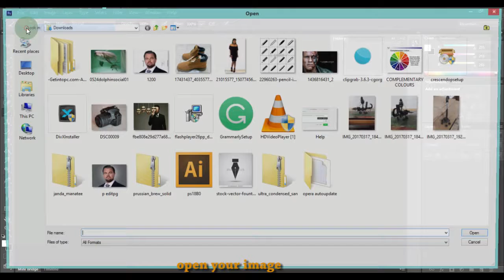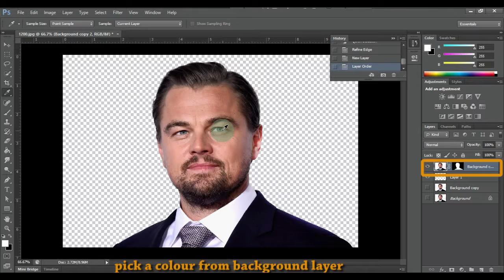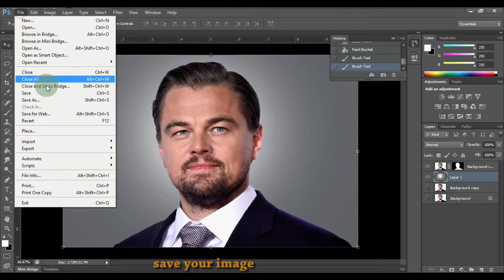how to remove or change background of an image in photoshop cs6